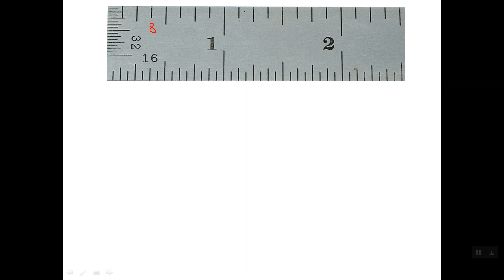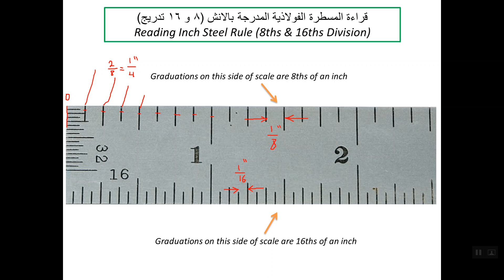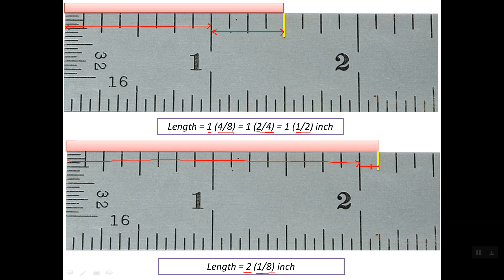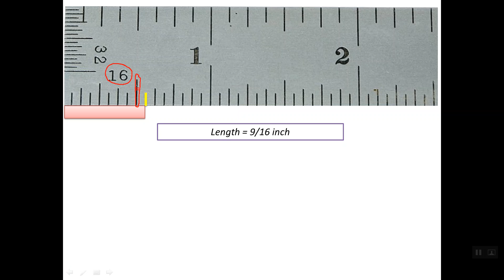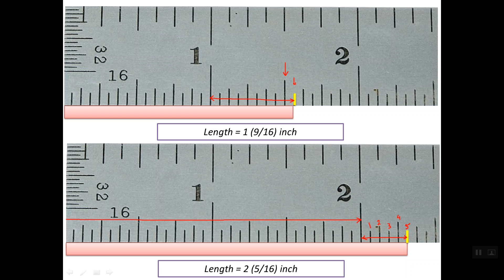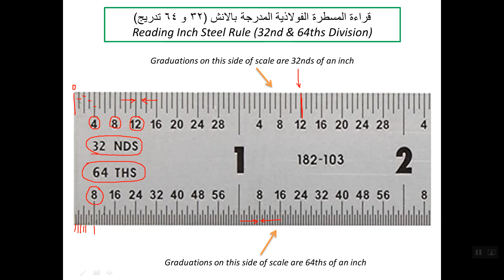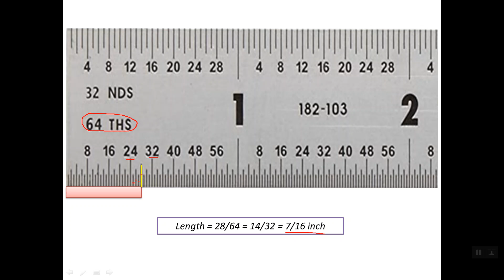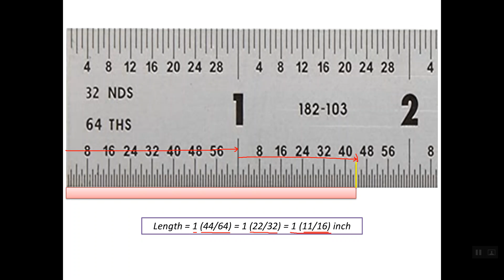33)قراءة المسطرة الفولاذية المدرجة بالانش القراءة الكسرية Reading Inch Rule (Fractional Reading)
Reading Inch Steel Rule (Fractional Reading)
قراءة المسطرة الفولاذية المدرجة بالانش القراءة الكسرية